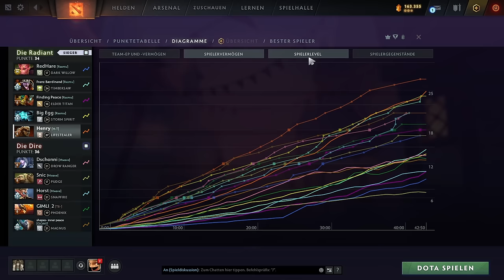KRASSES Spiel! | Dota 2 Lifestealer Gameplay, deutsch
Knappe, spannende Runde mit Lifestealer.

Dota 2 in 2024, Lifestealer core safelane immortal gameplay, german commentary. Lifestealer Dota 2 Gameplay in 2024.

How to play Lifestealer, german gameplay guide.
Dota 2 LS guide explained. Dota 2 lernen, ein Gameplay mit Henry.